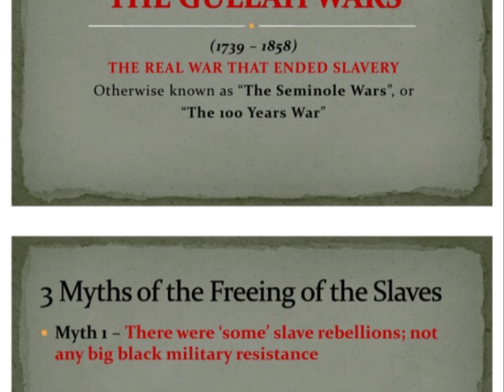Kas The Gullah Wars (prod by Xeeflo )